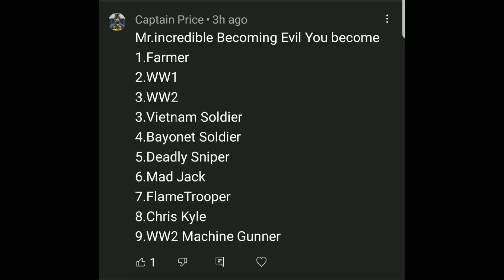Mr incredible becoming evil (You became)